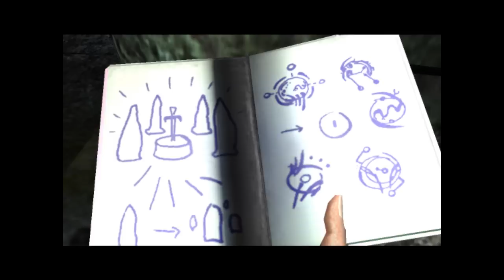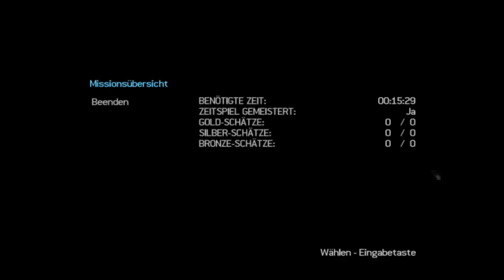Let's Play Tomb Raider Legend (german) -Teil 44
The End of Tomb Raider Legend. Ohne Credits ;)